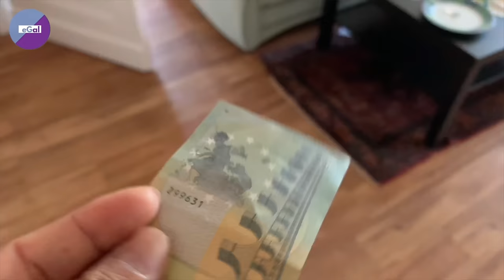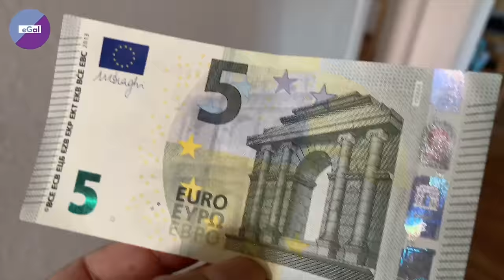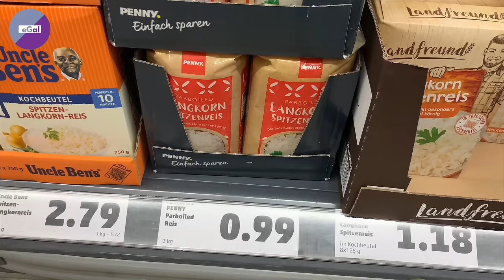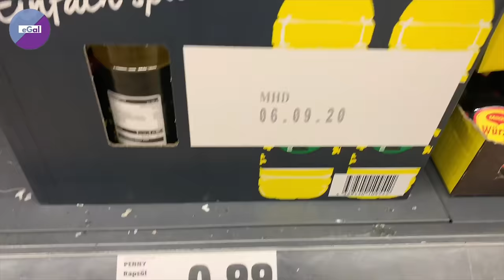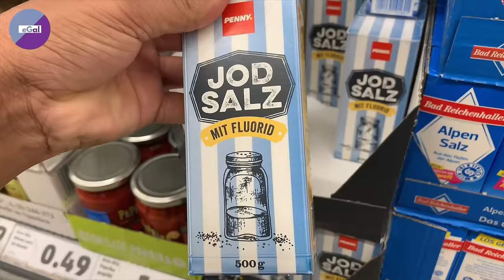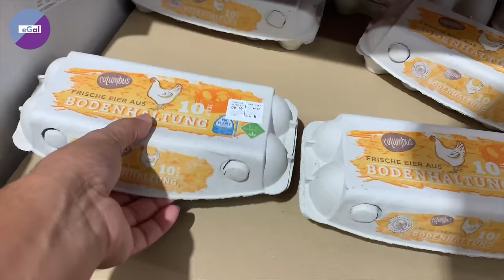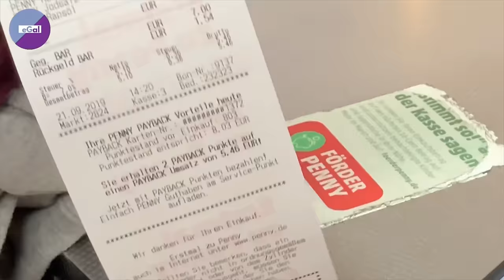জার্মানিতে ৫ ইউরো দিয়ে কী পাওয়া যায়? ◉ What Things Do You Get In Germany With 5 Euros ◉ জার্মানি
আপনারা হয়তো জেনে থাকবেন যে, বিভিন্ন ধরনের ভোগ্যপণ্যের দাম ইউরোপের অন্যান্য দেশের তুলনায় জার্মানিতে অনেকখানি কম। জার্মানিতে দুধ, ডিম, ভোজ্যতেলসহ নিত্যপ্রয়োজনীয় ভোগ্যপণ্যের দাম পৃথিবীর অনেক দেশের তুলনায়ই কম।

জার্মানিতে মাত্র ৫ ইউরো দিয়ে কী কী জিনিস কেনা সম্ভব তা আপনাদের দেখানোর জন্য আমি আজ ছোটখাটো একটা চ্যালেঞ্জ ;) নিলাম। আসলে চ্যালেঞ্জ-ট্যালেঞ্জ কিছুই না, জাস্ট আপনাদের দেখানোর জন্যই এই ভিডিও তৈরি করা, যে ভোগ্যপণ্যের দাম জার্মানিতে কেমন?

জার্মানিতে একজন সাধারণ মানুষও যে-কোনো ধরনের খাবারদাবার কিনে খেতে পারে। কারণ নিত্যপ্রয়োজনীয় সব ভোগ্যপণ্যই সাধারণ মানুষের ক্রয়ক্ষমতার মধ্যে। দুধ-ডিম-কলা, ঘি-মাখন ইত্যাদি জার্মানিতে কোনোভাবেই বিলাসী পণ্যের কাতারে পড়ে না। যা-ই হোক, চলুন পুরো ভিডিওটি দেখে নিই। আশা করি ভালো লাগবে ভিডিওটি।

জার্মানিতে কে কেমন আয়রোজগার করে সে বিষয়েও অনেকেরই জানার আগ্রহ রয়েছে। জার্মানিতে কোন্ পেশার লোকজন মাসিক কত ইউরো ইনকাম করতে পারে তা নিয়ে একটি ভিডিও তৈরি করা হয়েছে। আশা করি আপনাদের এই ভিডিওটি ভালো লাগবে এ থেকে আপনি অনেক তথ্য পাবেন। জার্মানিতে কোন্ পেশায় কত আয় দেখুন ভিডিওতে :

জার্মানিতে স্থায়ী বা পার্মানেন্ট রেসিডেন্টশিপ এবং নাগরিকত্ব (PR and Citizenship in Germany) কীভাবে পাওয়া যায় সে বিষয়ে জানার আগ্রহ কমবেশি প্রত্যেকেরই। এই সম্পর্কিত ভিডিও

জার্মানি সম্পর্কে জ্ঞান বাড়াতে পত্রপত্রিকা পাঠের কোনো বিকল্প নেই। জার্মানির সকল পত্রপত্রিকার লিস্ট এখানে

জার্মানির জীবনযাত্রা
জার্মানিতে ৫ ইউরো দিয়ে কী পাওয়া যায়?
What Things Do You get In Germany With 5 Euros?
জার্মানিতে জীবনযাপন
What Should Bring When You Come To Germany?
জার্মানিতে সত্যিকারের বন্ধু কে!?
Who is a real friend in Germany!?
জার্মানিতে খাবারদাবারের দাম কেমন?
Study in Germany
জার্মানিতে খাবারদাবারের দাম
Study in Germany from Bangladesh
জার্মানিতে খাবারদাবার কেনাকাটা
Higher study in Germany for Bangladeshi Student
জার্মানি যাওয়ার প্রস্তুতি
Commodity Price in Germany
Commodity Price: Germany vs Bangladesh
Food shopping in Germany
Higher Study for Bangladeshi Student
জার্মানিতে পড়াশোনা
জার্মানিতে বাংলাদেশ
জার্মানিতে স্টুডেন্ট ভিসা